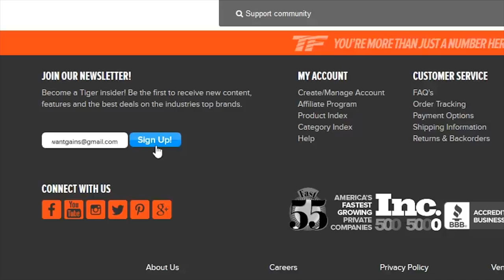Are You Making This HUGE Muscle Building Mistake? | Tiger Fitness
Stop making this mistake and improve your muscle building results right now. In this video MTS Nutrition CEO Marc Lobliner helps you to set aside the nonsense and make every workout count.